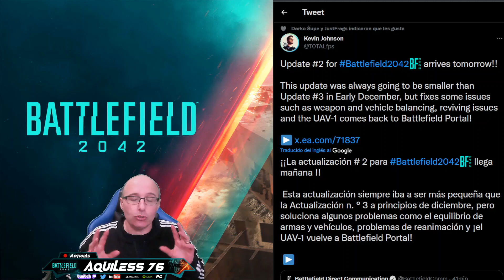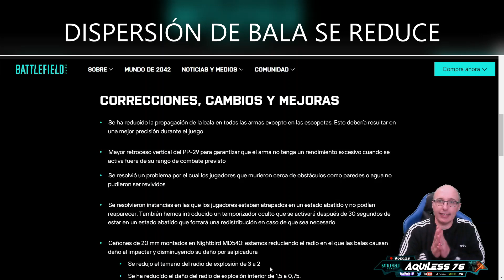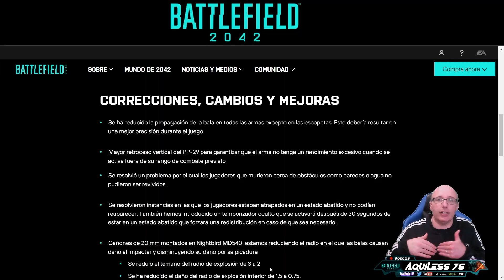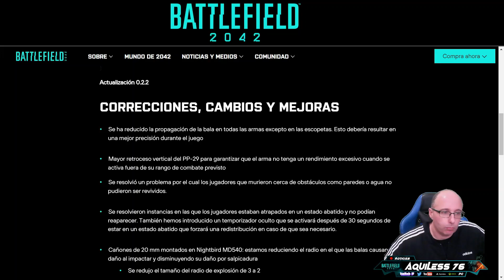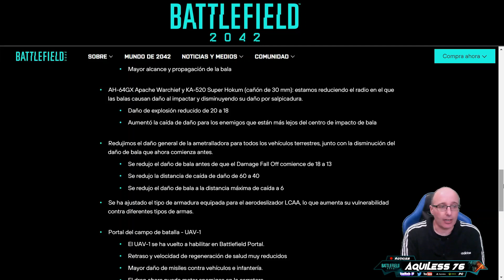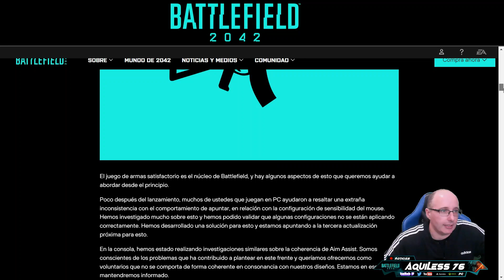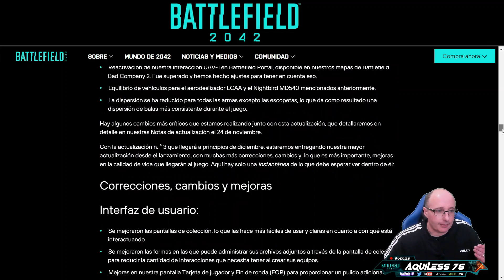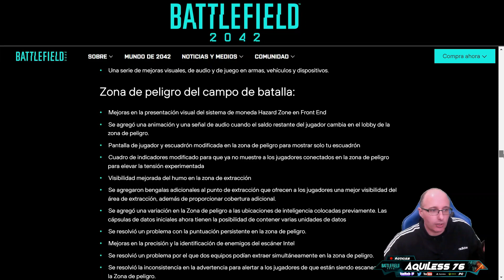BATTLEFIELD 2042 MAÑANA SEGUNDO PARCHE CON NERFEOS